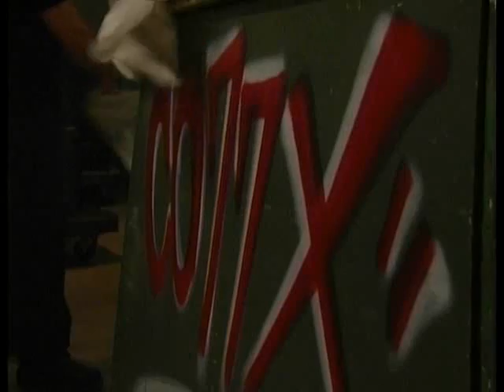GH 7-22-10 PART 1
CREDIT CAZI